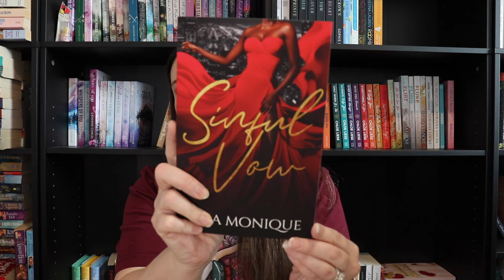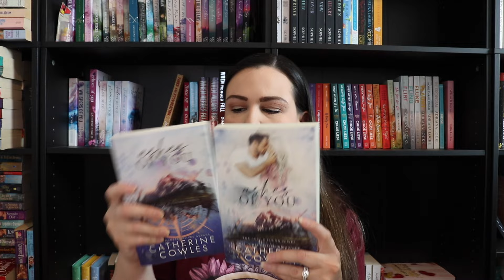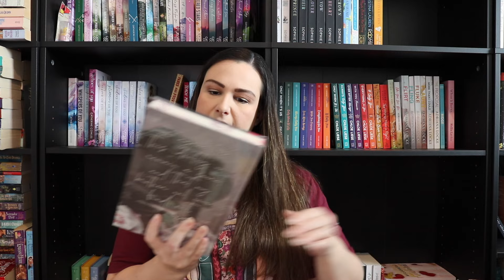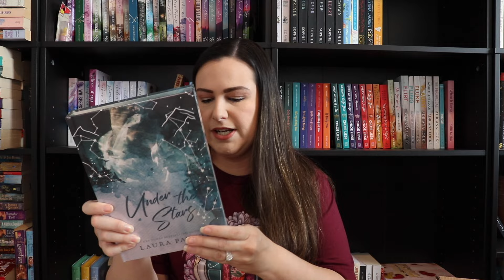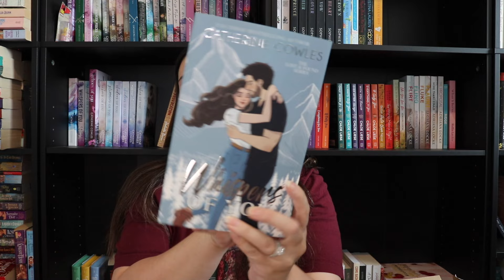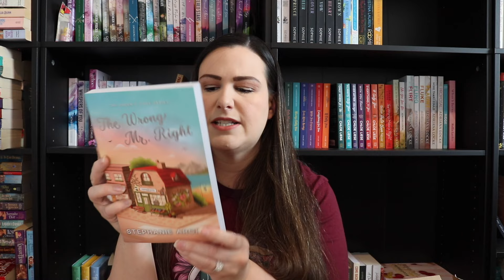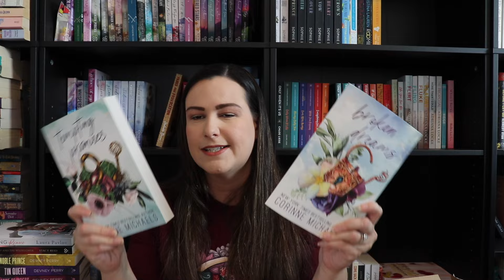Book Haul Spring 2024